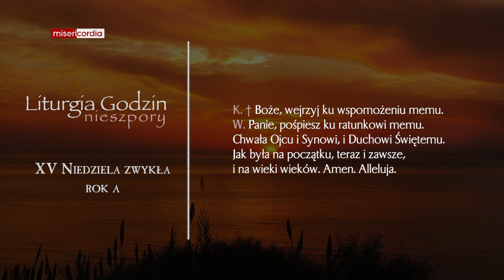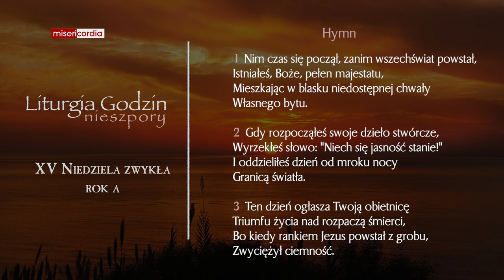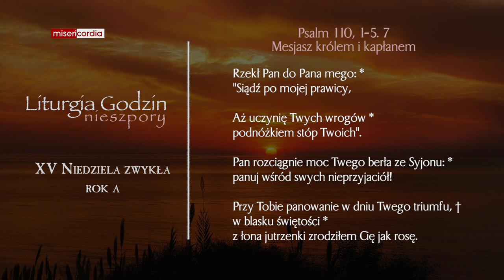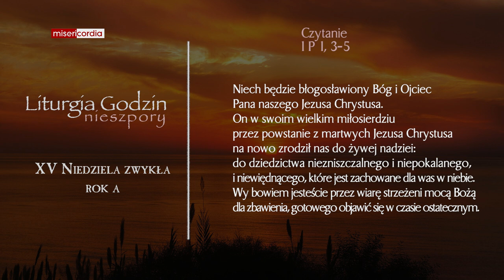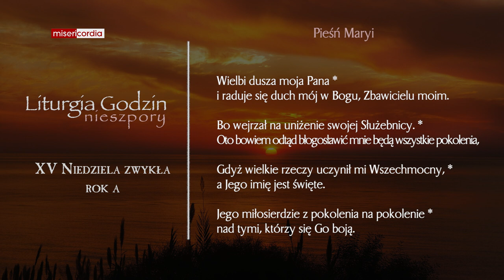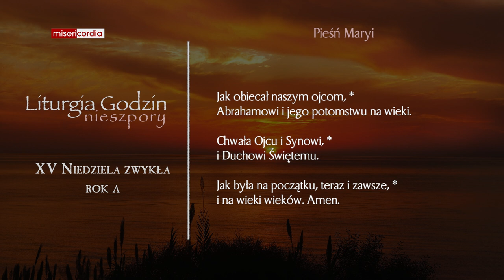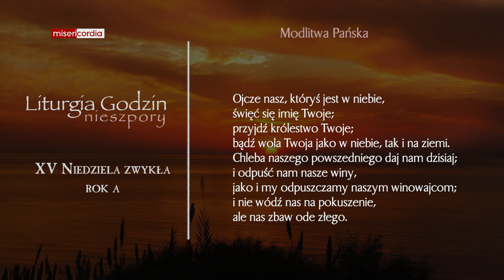Liturgia Godzin | II Nieszpory | XV Niedziela zwykła (rok A)